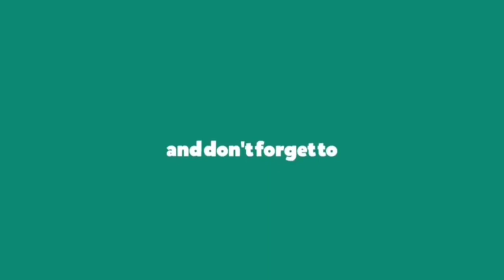Vlog #88: Part - 3 Of Shopping 🛍️ & Manila 2023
Sugoku Tanoshii desu🙏